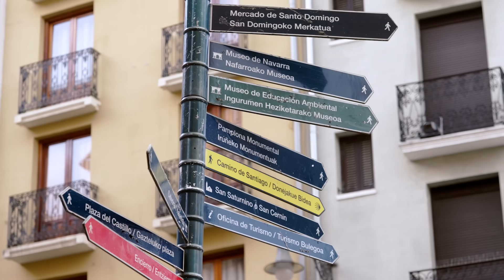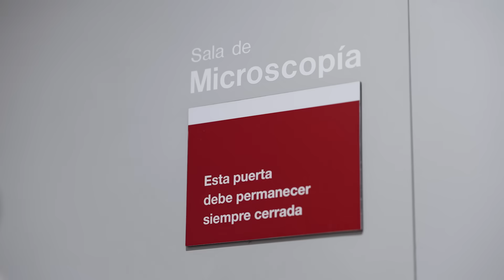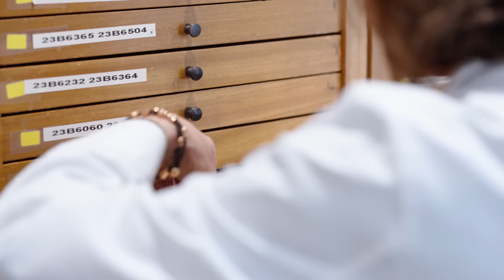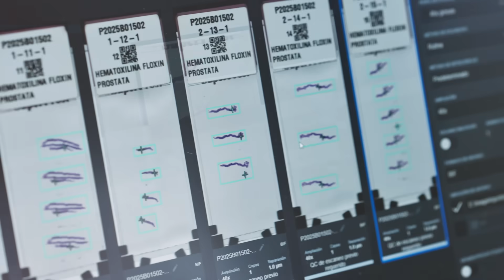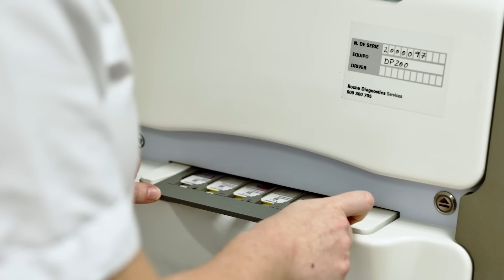Digitalising diagnoses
Pathology is stepping into a new era, thanks to AI and digital technology making diagnostic processes more efficient, more accurate, and accessible worldwide. Find out how this shift can improve disease detection and redefine the role of technology in medicine. This video was produced for Roche by BBC StoryWorks Commercial Productions.